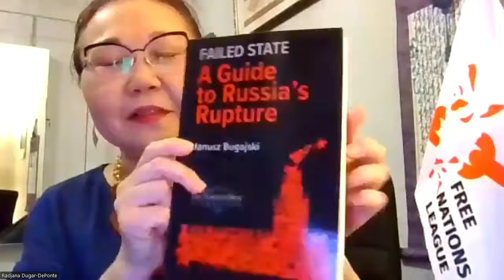О первом конгрессе Лиги Свободных Наций и XI Форуме Свободных Государств ПостРоссии.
Раджана Дугар-Де Понте и Ринчин Гомбоев (канал "Республика Бурятия) рассказали об участии в XI Форуме Свободных Государств ПостРоссии, в которых оба участвовали, а также Раджана рассказала о первом когрессе Лиги Свободных Наций.